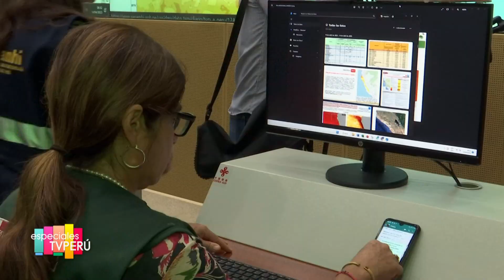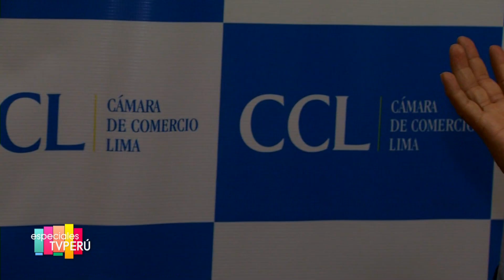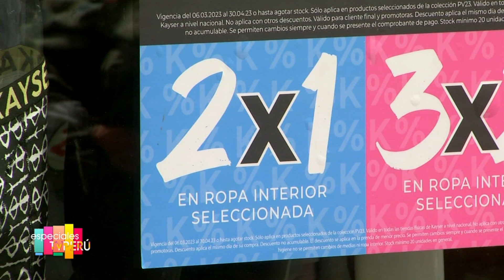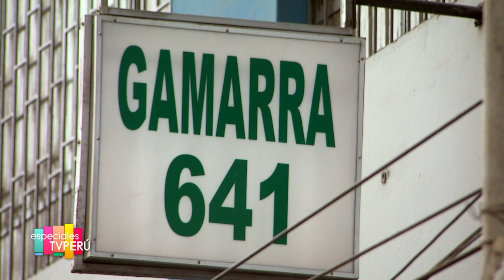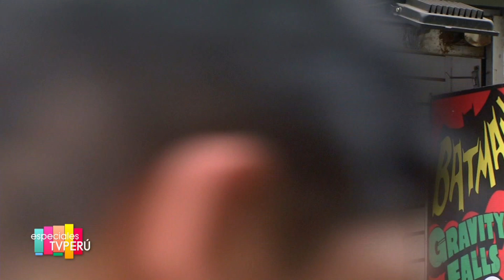Especiales TVPerú - Empresarios textiles en peligro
🎬 Grandes historias contadas por nuestros periodistas en EspecialesTVPerú.

Conozca el problema que enfrentan miles de empresarios textiles. El calor sigue presente y la ropa confeccionada para la temporada otoño-invierno corre el riesgo de perderse sino descienden las temperaturas.